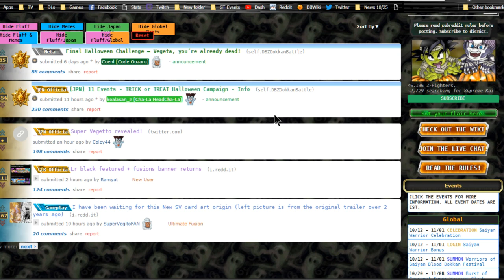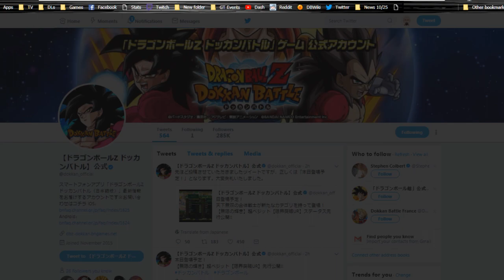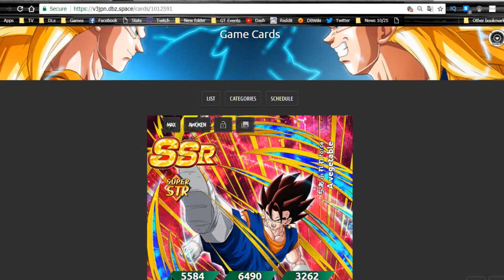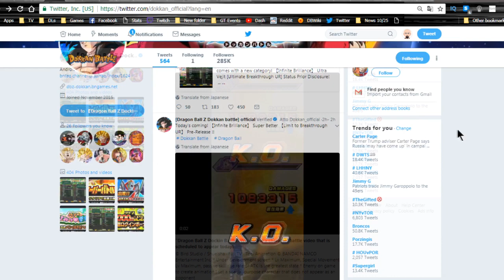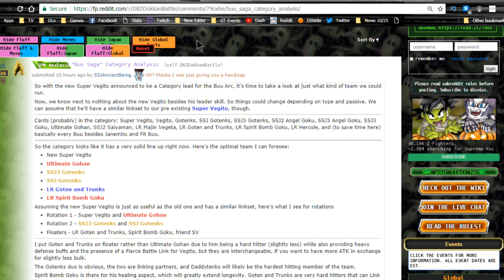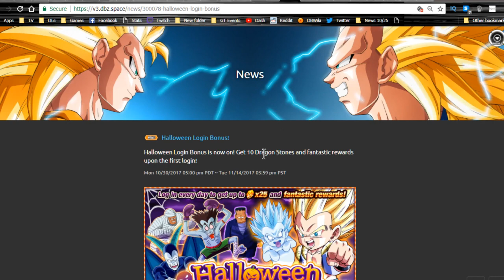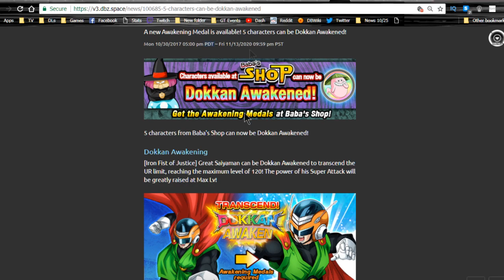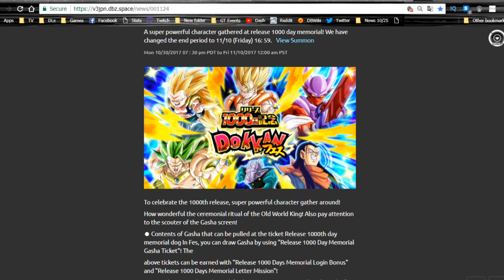So Much News! October 30th JP & Global Dokkan Info Reveal! || DBZ Dokkan Battle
So much stuff to talk about!

JP Halloween Login Bonus's

New PHY Super Vegito!

SV Super Attack & Counter Attack!

SV's Leader ability is the Buu Saga Arch

For Global:

Do not purchase the Pilaf's Trove Halloween Power Pack, not worth it!

Cost $9.99 US Dollars
Can be purchased up to three times
Treasures Dragon stones x20 Senzu bean x7 Dende x7 Ghost usher x7 King Yemma x7 Baba x7 7 of all orb changing items Fruit of the tree of might x7 Baba points x777

World Tournament 18

Dragonball Fusions Banner! Features Whirus!!

LR Goku Black FEATURED on his own banner! Chances are the banner will be flooded with featured units.

Majin Buu's Candy Mischief is coming!

Baba Shop Characters finally dokkan!